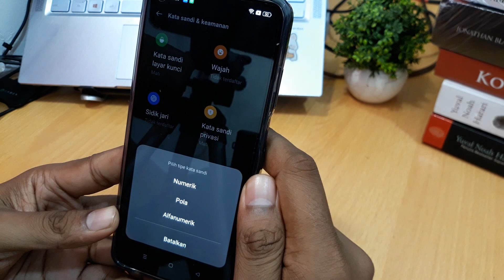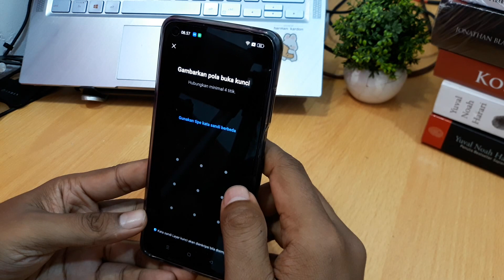Cara Mengunci Hp Realme GT NEO 3, 3T